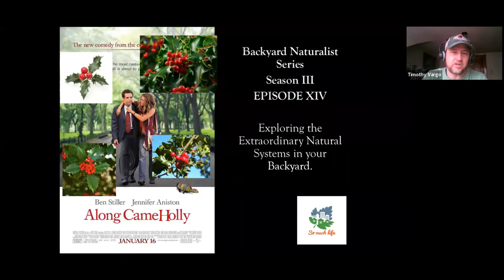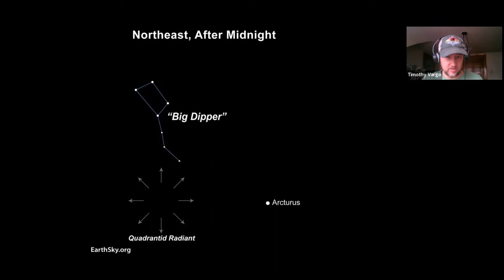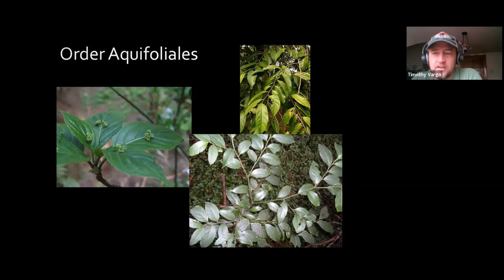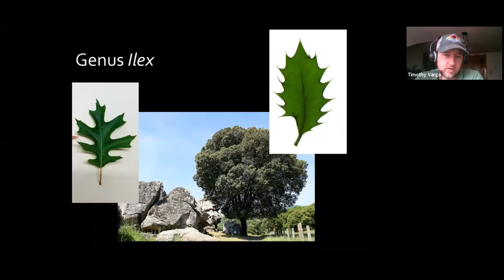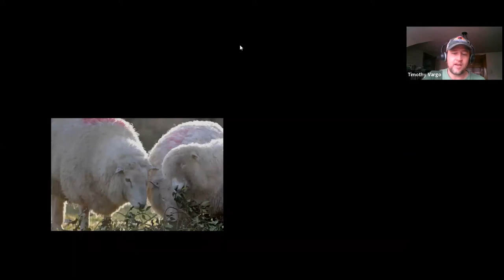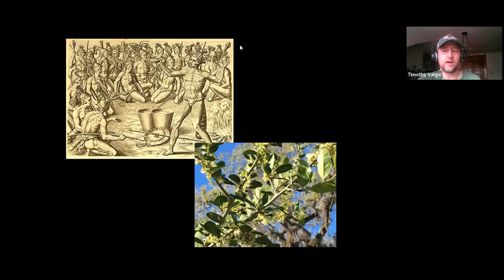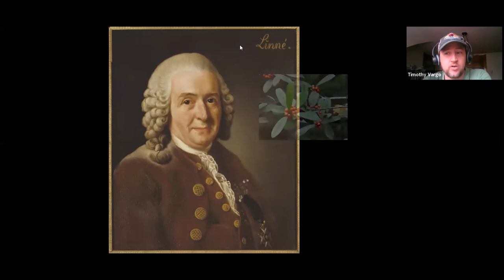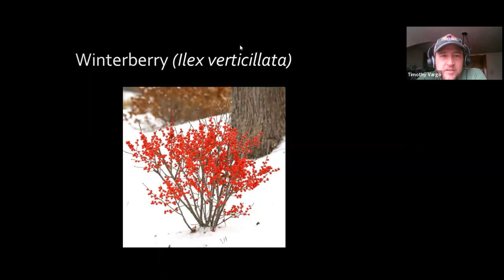Along Came Holly – Backyard Naturalist Lecture Series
Holly, an evergreen shrub, is a prominent part of Christian winter holidays but it was valued by humans long before Christ was born. We'll take a look at Holly plants around the world and how they have interacted with humanity.